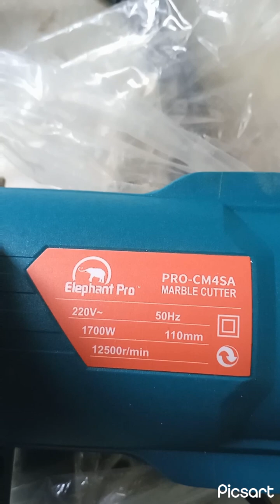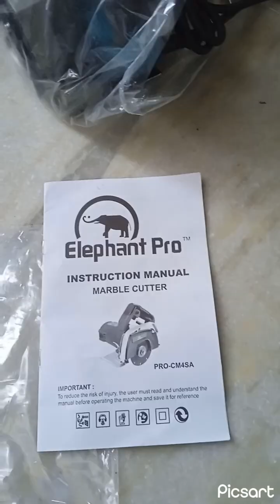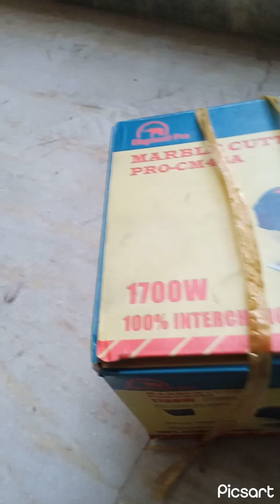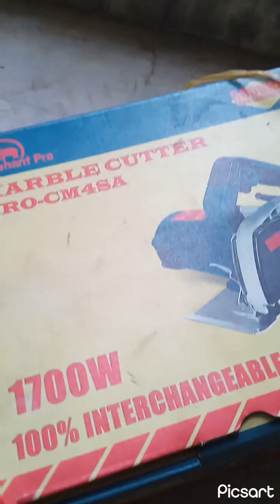marble cutter machine elephant pro cm4sa12500rmin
company
elephant pro marble cutter machine
bach no pro cm4sa
one min 12500rmin
marble cutter
tiles cutter
granite cutter
kota stone cutter
price 2500₹